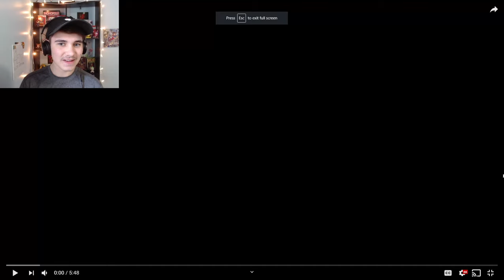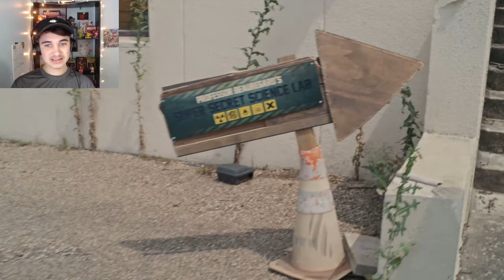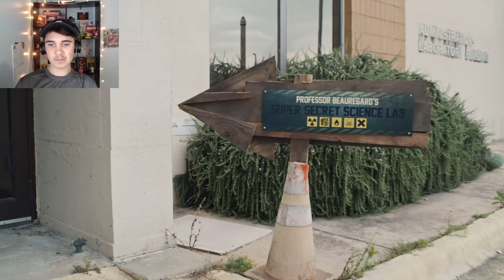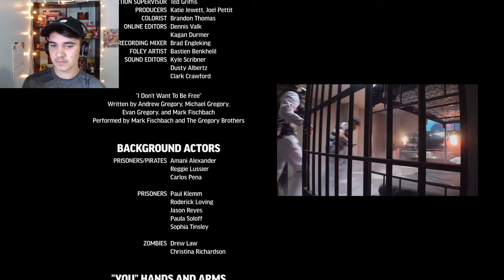JonnyBlox Reacts to 'A Heist with Markiplier'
So much trouble... all for something so small...